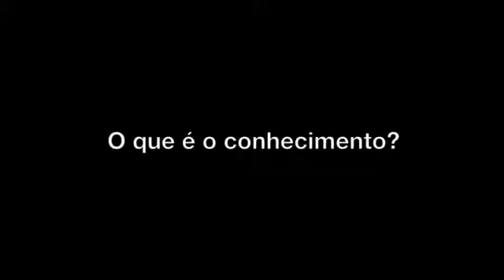Alexandre Meyer Luz - A definição de conhecimento.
Teoria do conhecimento - Epistemologia.